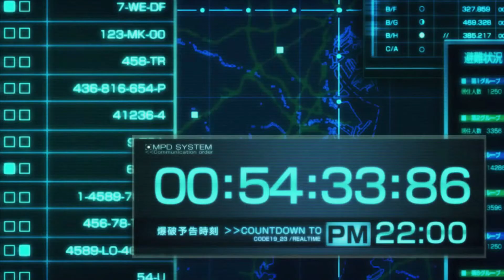AMV - Warrior [ Zankyou no Terror ]